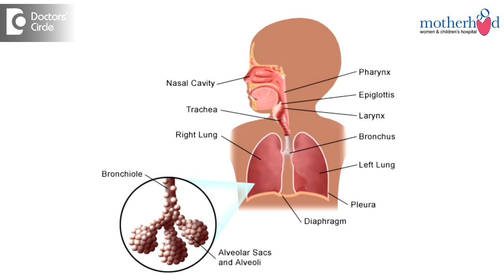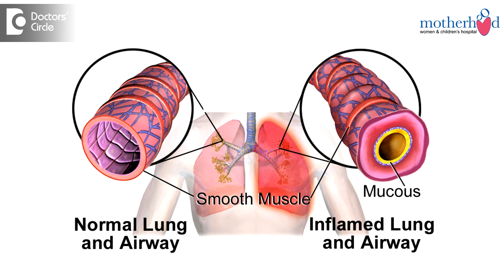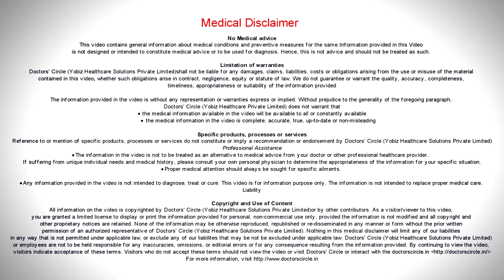What are abnormal respiratory or breathing sounds in newborn & its management? - Dr. Suresh Gowda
Newborn baby’s  breath  sounds.  New-borns tends to have an irregular breathing pattern that alternates between fats and slow with occasional pauses. If a baby makes sound while breathing, make note of that is the sound like this will determine is if there is a probe in the breathing passage and where. Sots and grunts happens because babies breathe through their noses, this allows  them to feed  at the  same  time  while breathing. As the baby cant blow her own nose, mucus stays  there and produces a whistle, sniffle or  a snot  as air passes through. If mucus descends into the back of the baby’s throat, pharynx, it  causes a gurgle.  Mucus moves down the baby’s voice, which is called the larynx or the windpipe, trachea which will make the sound chesty. If we place hand on the baby’s chest, we feel a gentle rattle this  is  a sound  from the larynx. The breathing may remain like this for several weeks but there is nothing to worry. A small blockage in the nostrils produce whistling noise that clears when you suction it out. New-born babies breathe out of their  noses and not  their  mouths. This is a good trick that help them to breathe and eat at the  same time. The little noses have small air passages. So little bit of mucus or dried milk can make the breathing passage even smaller coughing whistling noise or difficulty in moving the air in and out. Sometimes the newborns will have hoarse crying and barking cough. A  blockage in the larynx, the windpipe  often due to mucus hoarse crying and  a barking  cough. This may be  assign on croup, an infection of the larynx, trachea and bronchial tubes. On occasions, you could hear, high pitched, squeaky sound called stridor, known as laryngomalacia. It is worse when child is  lying  on his or  her back and it is caused by excessive tissue in the child’s  larynx and is  harmless it  typically passes by the time a child reaches  age  2. On occasions, baby can have  a deep  cough, blockage of bronchi, whistling sound that is wheezy I due to blockage in the bronchial , that is the small airway  in the bronchi it makes a  Whistling sound and the infant  breakout  like in condition  like bronchiolitis or  asthma in later.  Sometimes it could be fats laboured breathing. Fluid in the smallest airway, alveoli, can cause pneumonia, an infection due to virus or bacteria. Pneumonia causes fast laboured  breathing, bluish discoloration which is called as cyanosis or persistent  cough and cracky sound when listened  to. Tips to parents to watch your baby breathing when she is well so  you  can get used to it  how to looks. When to worry  about baby’s breathings signs of  potential worrisome problems in your  baby’s breathing can include persistent  increased rate of  breathing, for  example if the  breath rate is  more than 60 breaths per  minute or  increased  work breath. Some of the signs include grunting at the end of each respiration. This could serve to open up blocked airways or flaring. The baby’s nostrils flared during breathing showing increased efforts or retractions. The muscles of the baby’s chest are  visibly seen going in and out showing  more  deep breath than usual. Cyanosis, this means the blood remains blue and has not got sufficient oxygen from the lungs. In true cyanosis the blood all over the body looks blue. Sometimes the hand and feet of new-born turn bluish but rest of the body is fine. This is not cyanosis but a common response to change of temperature which is called as ocrocyansis. Babies often present with poor  feeding pattern, accompanied  with noticeable decrease in feeding, lethargic, where the baby’s energy levels may be decreased or  baby may present with fever, where infections in the lungs cayse fever. Breathing problems like noisy breathing are not only occasionally normal but worrisome breathing problems on the other hand  are persistent. However when it comes to any breathing concerns, be sure you contact your paediatrician.